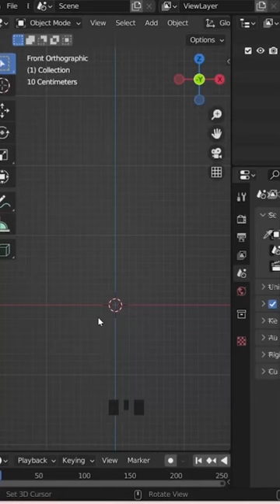Padlock modeling & shading